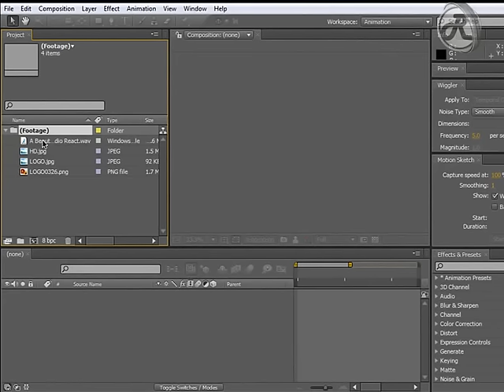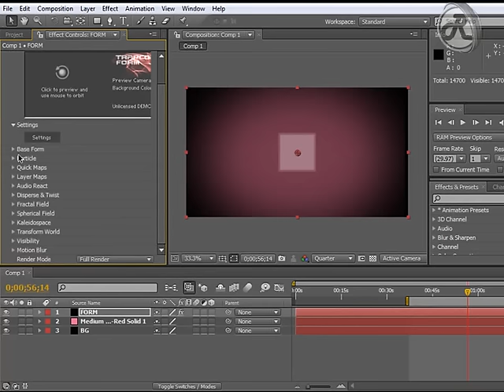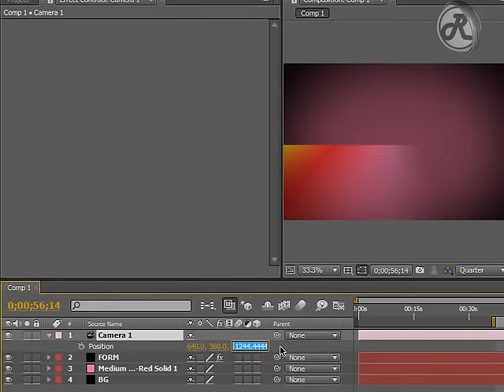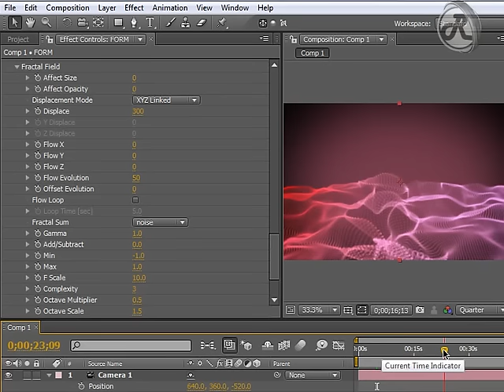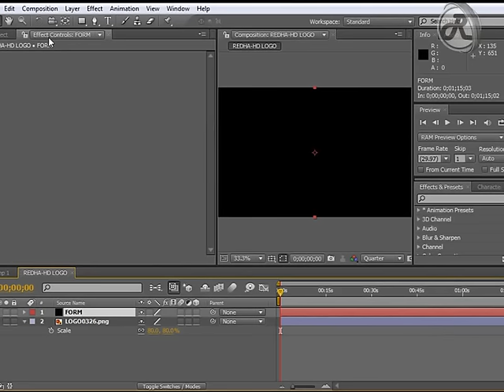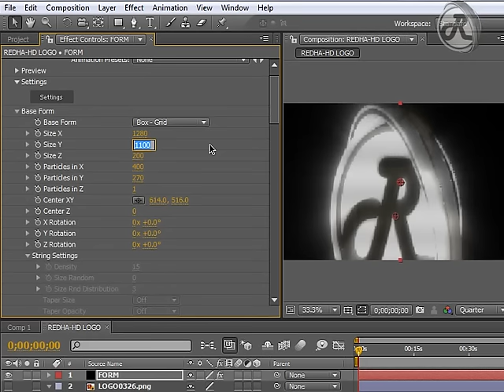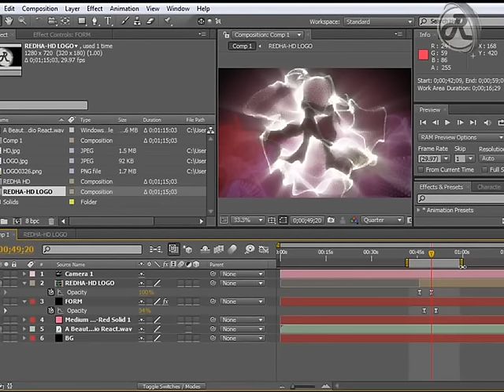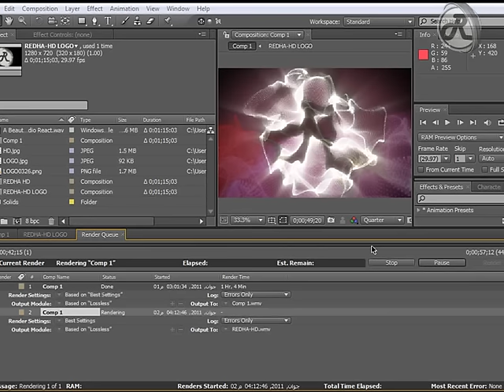A Beautiful Ripple Using Form's Audio React *TUTORIAL*